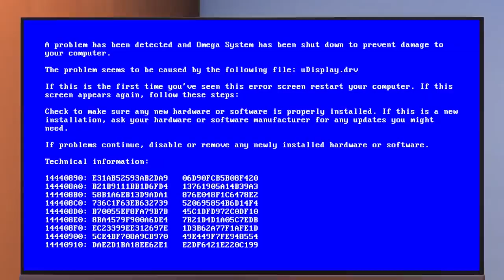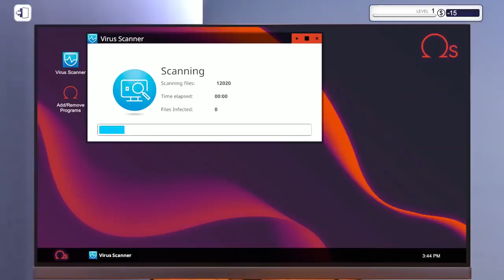PC Building Simulator Console Edition Trailer Xbox One